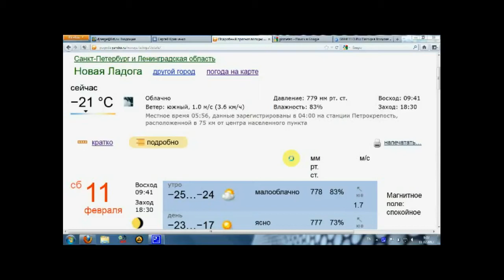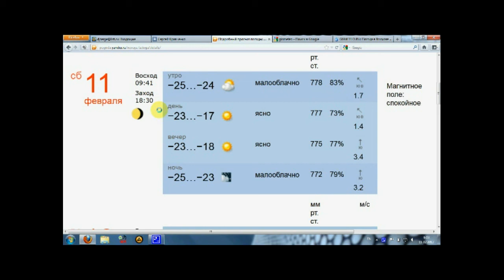Ладожское оз. Креницы.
Плохой клёв щуки и окуня.